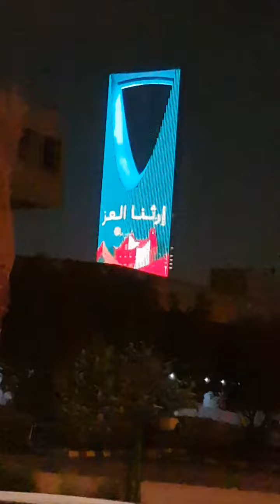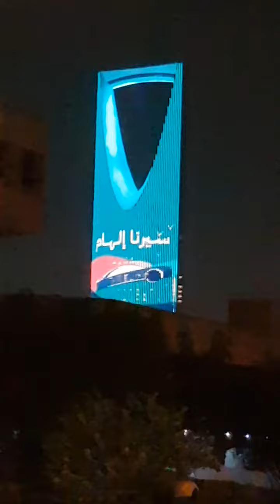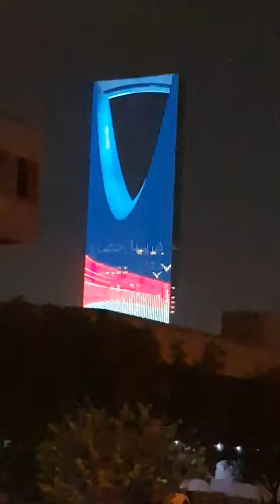Happy 93rd Saudi National Day 2023🇸🇦🇸🇦 saudi arabia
H
A
P
P
Y
93rd
S
A
U
D
I
N
A
T
I
O
N
A
L
D
A
Y